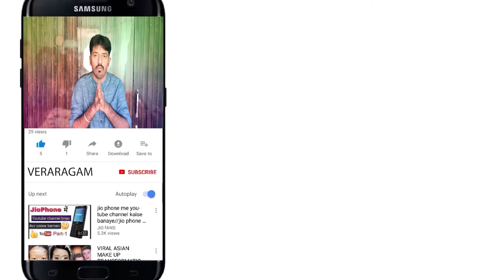Rajadurai(1993) Movie Kutty Story By Ranjith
Rajadurai  is a 1993 Indian Tamil film, directed by S. A. Chandrasekhar and produced by A. S. Ibrahim Ravuthar. The film stars Vijayakanth, Jayasudha, Sivaranjani and R. Sundarrajan in lead roles. The film had musical score by Deva.
MOVIE SUGGESTIONS_HOLLYWOOD

MOVIE SUGGESTIONS_TAMIL

MOVIE SUGGESTIONS_MALAYALAM

MOVIE SUGGESTIONS_KANNADA

MOVIE SUGGESTIONS_TELUGU

MOVIE SUGGESTIONS_KIDS

WEB SERIES REVIEW IN TAMIL

NEW MOVIE REVIEW_2020